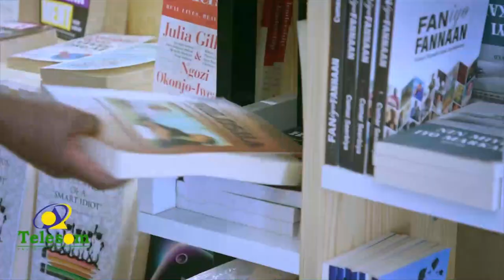Muqdisho:- Ra'iisal Wasaaraha Soomaaliya ayaa maanta kormeer shaqo kutagey gobolka Banaadir.